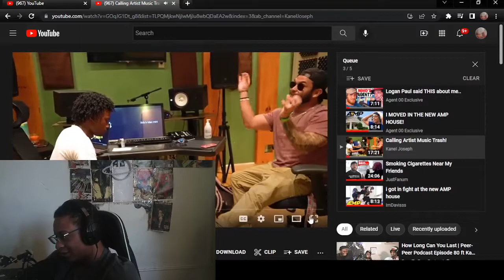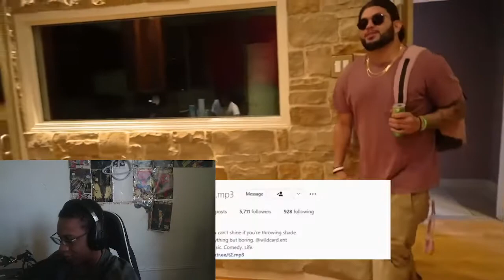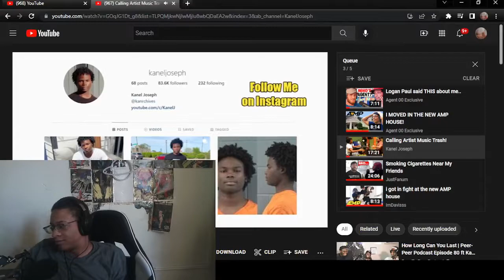FUNNY REACTION TO Calling Artist Music Trash! - Kanel Joseph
WASSUP YOUTUBE WE BACK WITH SOME REACTIONS W Calling Artist Music Trash!